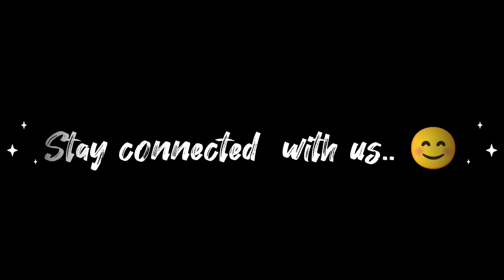Match Won 🏏 || We Won The Match || CSK Vs DC | Village Match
: Kushinagar 🛕
: Padrauna ✨

Stay Happy   😊
Stay Blessed 🧿